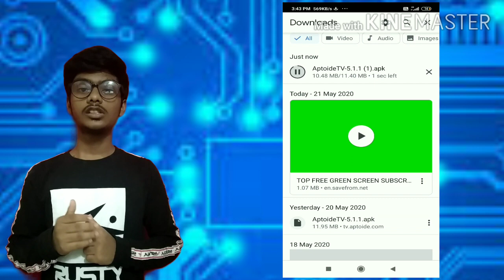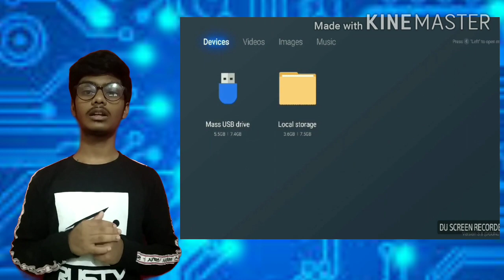How to install Aptoide app on Android Tv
Hii Friends Try this app and send the picture in comment box